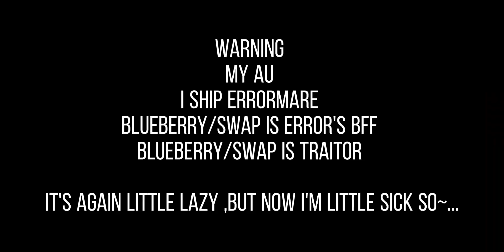💜Errormare💜 ~Error puppet master...~ (⚠️My AU/ traitor Blueberry⚠️)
~ My AU
~ I ship Errormare
~ In my AU Blueberry/Swap is traitor,
    he work for Error like Blueerror
~ Nightmare love Error's plan (mean use
   Blueberry / Swap to find out information
   from Ink and Dream)

~ I'm really sorry about this video is lazy
    'cause I'm sick and very tired (Thanks for
    understand)
~ Little doll in the video @boilac0131

~ Outro : Kimi No toriko - Rizky Ayuba